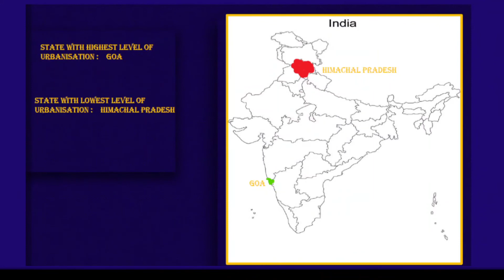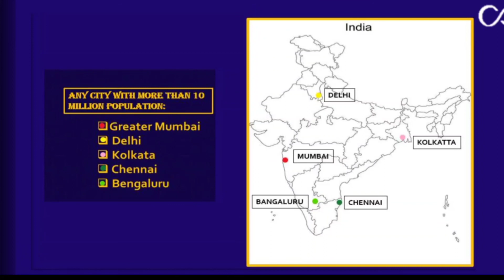All Map Of Geography 12th Class For Trem 1 Exam 2021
Hello Guys

Main ne aap logo ko 12th class Geography k most important map ke questions or map solve karva diya h aap logo ko ye video kaisi lagi mujhe comments kr ke batana

Agar aap log Mcqs or assertion reason and paragraph based questions ki revision karna Chahte ho Geography or Political Science Ki Toh app log Ye Playlist checkkr sakte hai

Thanks